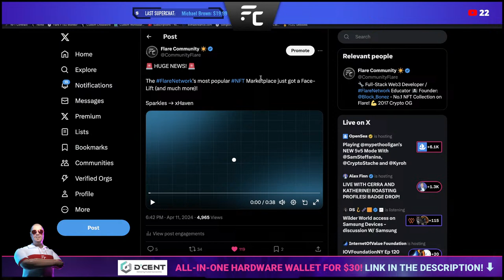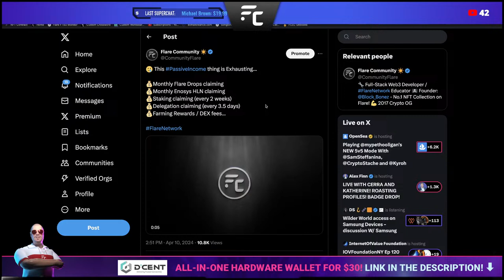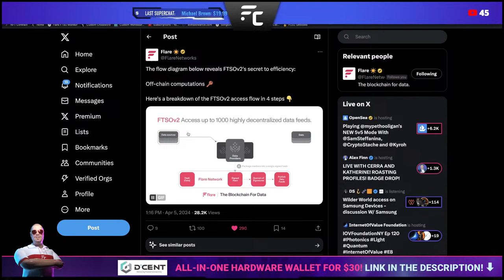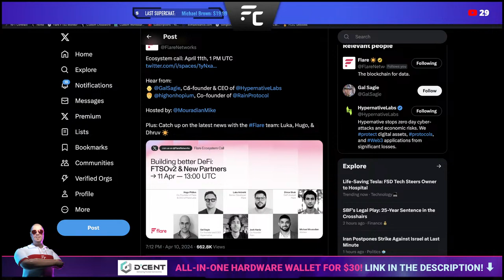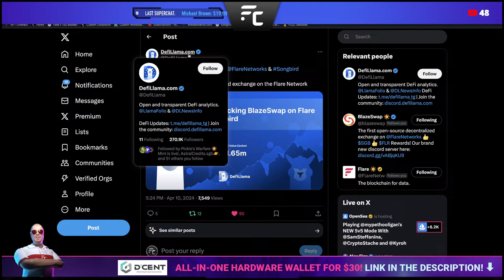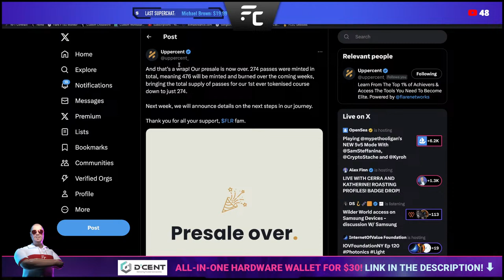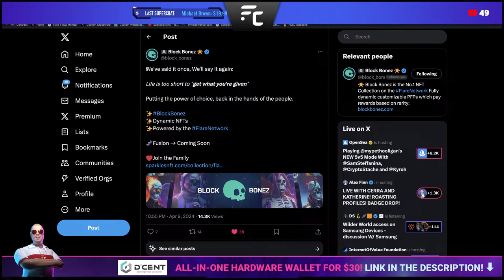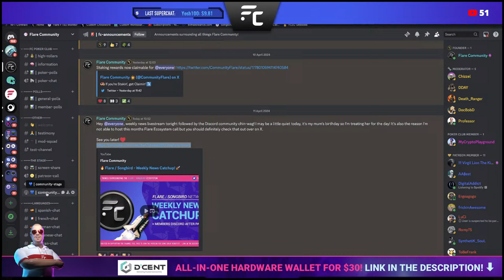🔥 Flare / Songbird - Weekly News Catchup! 🚀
💎 Introducing the Lucky Claw Collection 💎

The Flare Community Lucky Claw machine randomly selects a lucky ball for the huge 50,000 FLR jackpot, revealed live on YouTube each and every month! There are 1,000 unique numbered balls (1 - 1,000) in the machine giving you a 0.1% chance of winning

✨Monthly NFT Airdrops
✨Exclusive Discord Access
✨FC Quiz (with Prizes)
✨Flare Community "Wheel of Appreciation"
✨+ More!

Koinly Crypto Tax Automation!